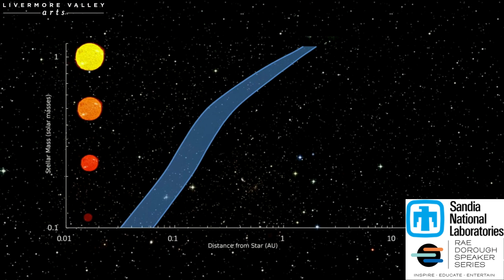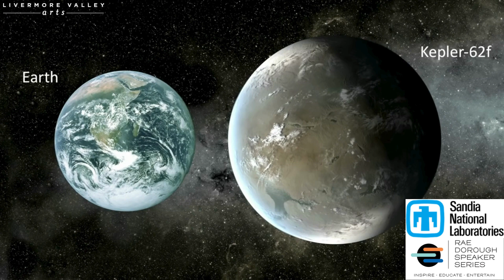Live at The Bankhead: Life on Other Planets with Dr. Aomawa Shields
Innovative. Speaker. Out of this World.

Aomawa Shields is a woman of “contradictions.” An astronomer and astrobiologist, she searches for exoplanets where life might exist by using computer models to calculate the kind of atmosphere they’d need to support it. And she’s also a classically trained actor who — through her organization Rising Stargirls — teaches astronomy to middle school girls of color using theater, writing, and visual art to spark their imaginations. We invite you to be a part of this stunning and inspiring talk.

Get tickets at LivermoreArts.org